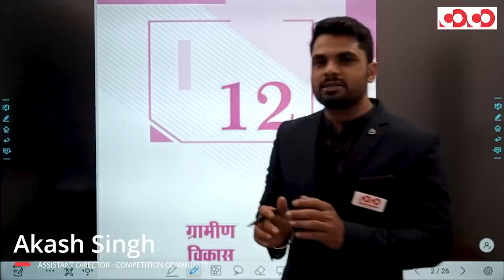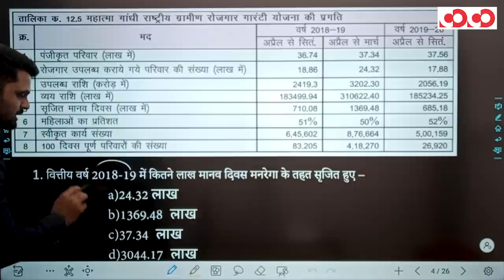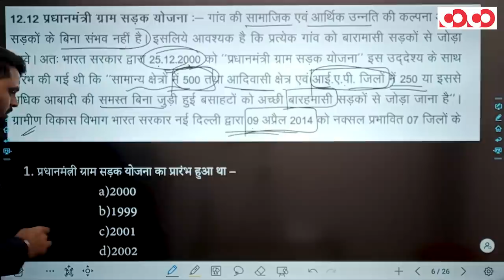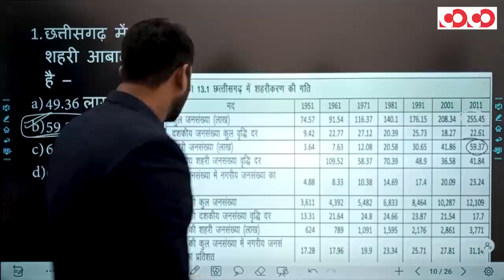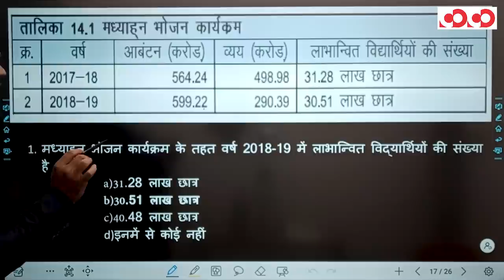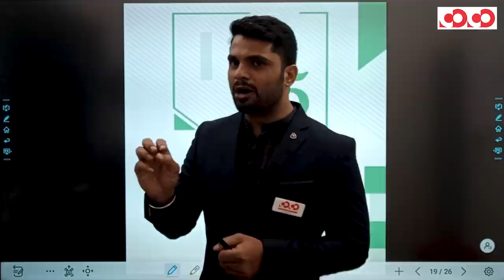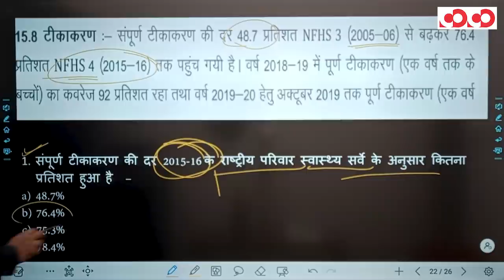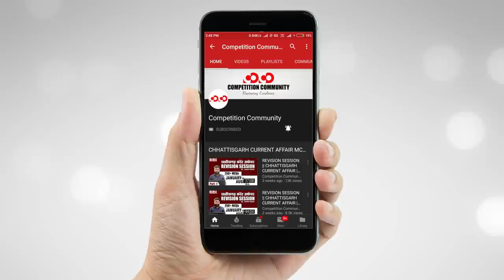छत्तीसगढ़ आर्थिक सर्वेक्षण 2019-20 || अध्याय - 12 से 16